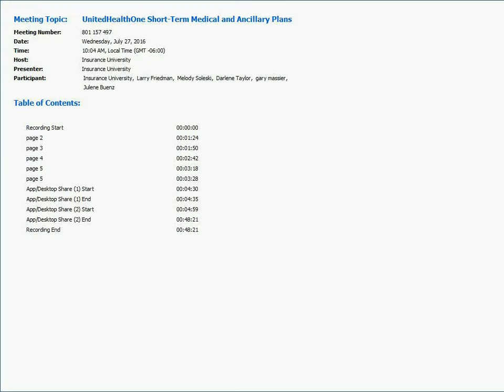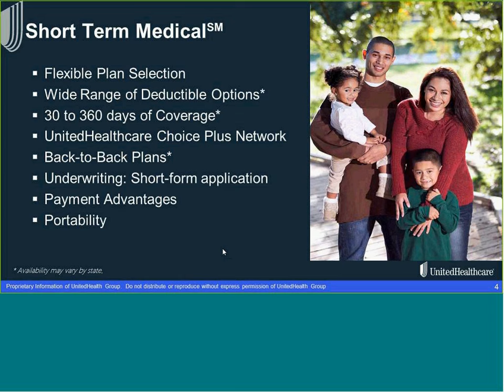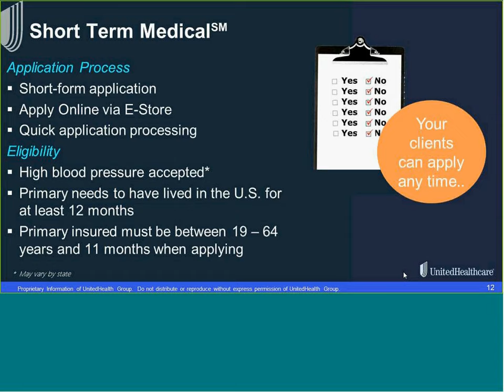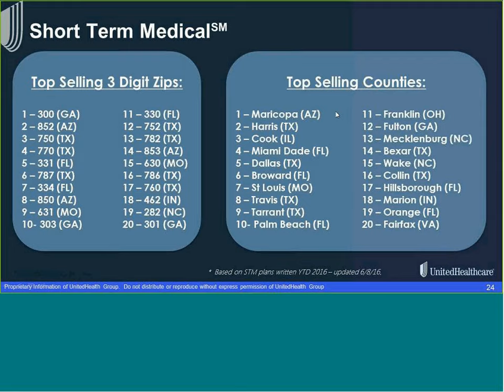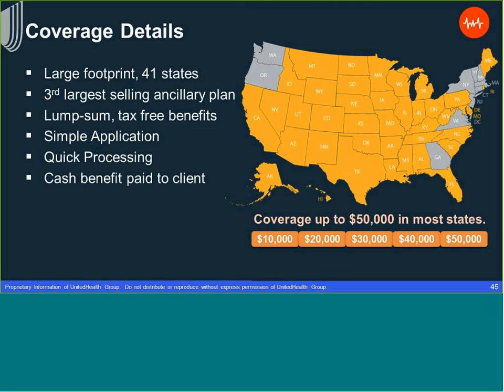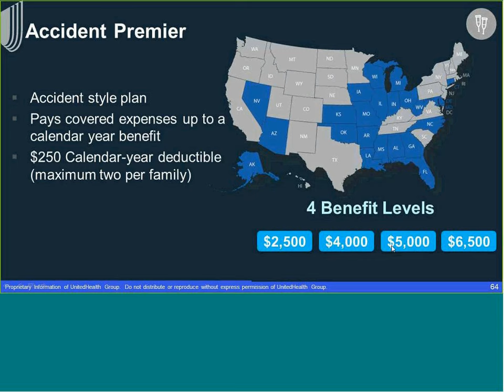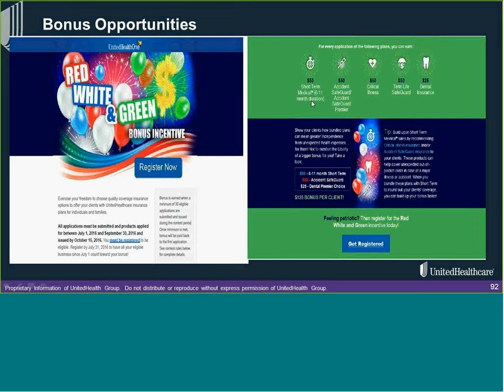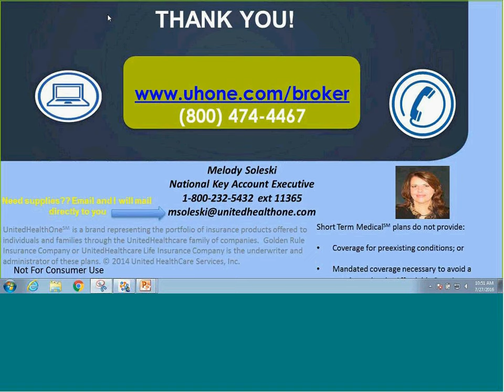UnitedHealthOne STM & Ancillary Plans